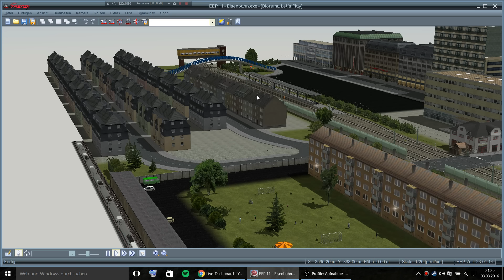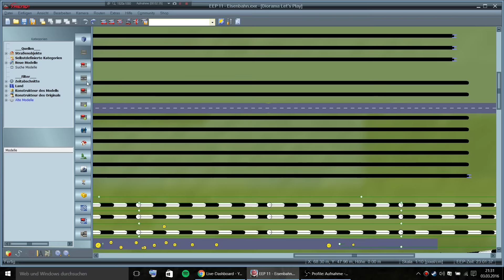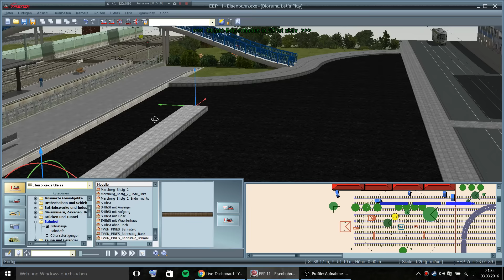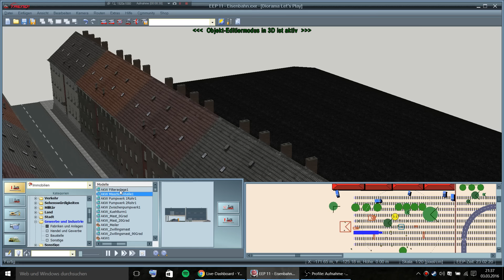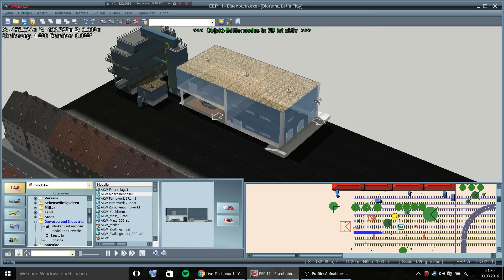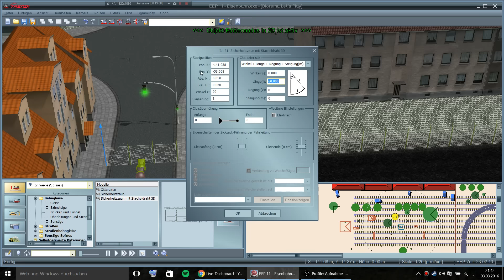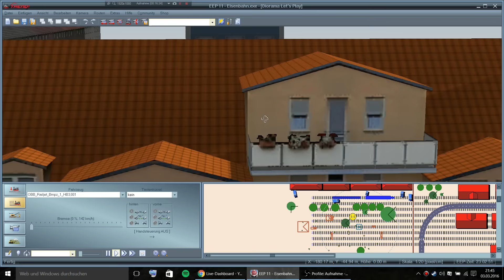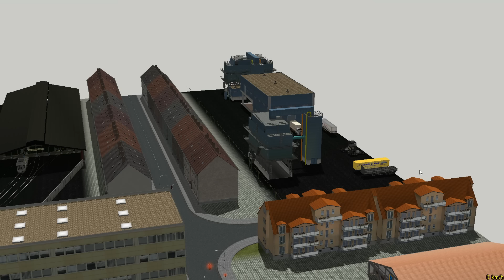Let's Play EEP #027